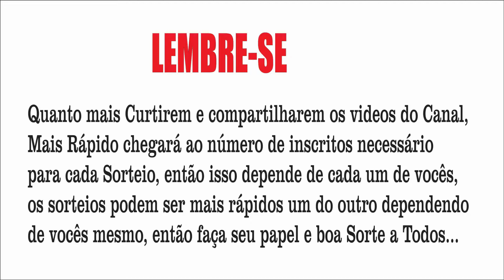Hyper Universe - Subindo para Nvl. 15 da Conta !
Assim que o canal Chegar a 5 Mil Inscritos vai ter o primeiro sorteio de um controle arcade para a plataforma que o ganhador escolher, seguem as regras:

02- Ser Incrito no Canal
03- Curtir e comentar os videos postados no canal

Obs: As curtidas e comentários são muito importantes, pois o programa que vai realizar o sorteio filtra entre as curtidas e comentários dos vídeos, então não esqueça de deixar seu like e comentar algo sobre o video, após sorteio será verificado se o ganhador curtil a página da loja, aí se estiver tudo ok o ganhador receberá em sua casa um controle arcade do modelo escolhido por ele, e não gastará nem com frete, boa sorte a todos...